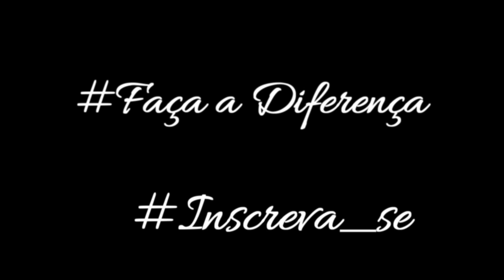Teaser: Pr.Elizeu Rodrigues Gideões 2017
Musica - Two Steps From Hell - Pegasus